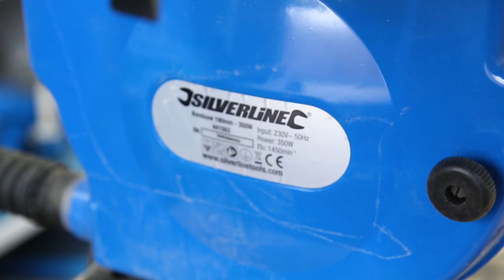How to make a wooden trivet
In this video we show you how to make your own simple wooden trivet perfect for the kitchen. Whether you have a nice piece of wood to use or some spare off cuts laying around, this is a great DIY project for the weekend!

Silverline Tools How To videos are for reference purposes only. Undertaking these projects is entirely at your own risk.
Read safety instructions before operating any power tools and always wear appropriate protection.